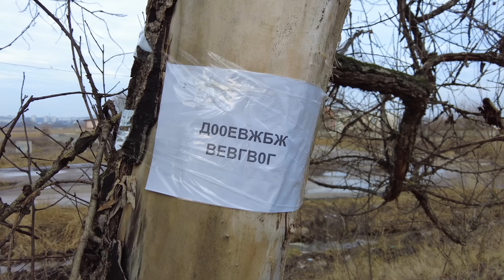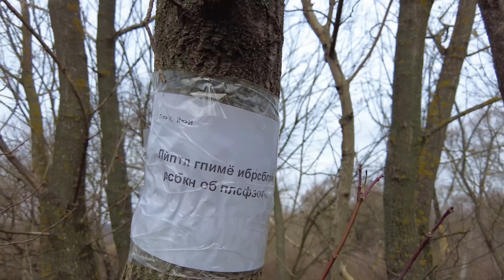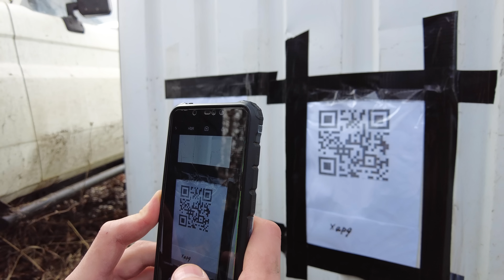TOYOTA 70 vs ISUZU Trooper vs NISSAN Terrano [OFF Road Quest]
Посмотреть наборы инструмента HANS по ссылке:
Характеристики автомобилей:

 / 73:
2.4 manual transmission
33 Silverstone MT-117 Xtreme

- Nissan Terrano:
2.4 Manual Transmission
Forward Safari 500 (MT Tires)

- Isuzu Trooper
 / Opel Monterey:
3.1 TD Manual Transmission
33” Silverstone MT-117 Xtreme

- НИВА
1.6 Manual Transmission
31” Silverstone MT-117 Xtreme

Карманная камера DJI Pocket 2